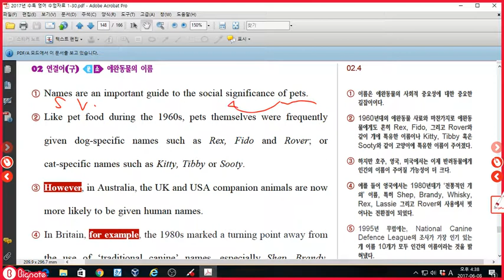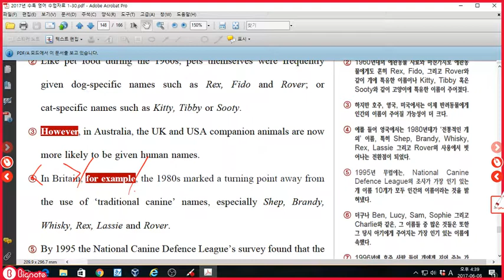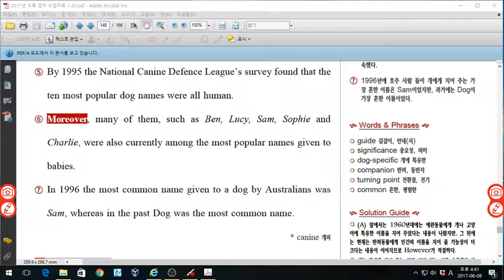2017수능특강 영어영역 26강 2번